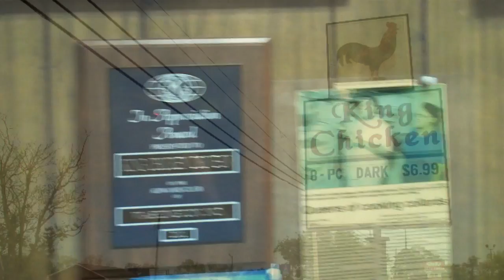Life on the Pamlico 2016: King Chicken